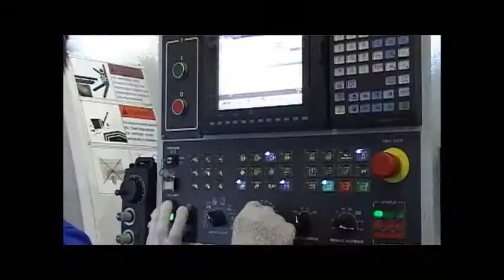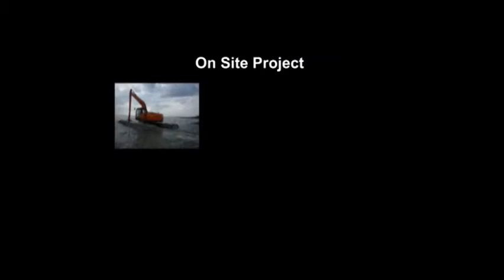EIK Engineering Corporate Video